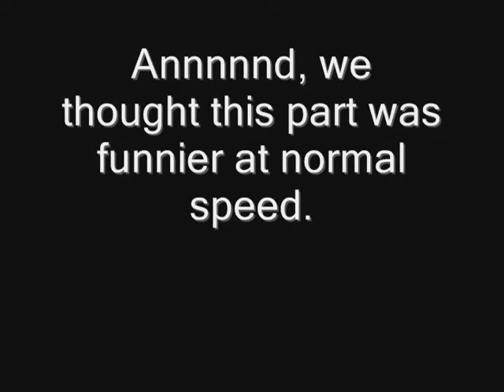which to bury... relient K chipmunk